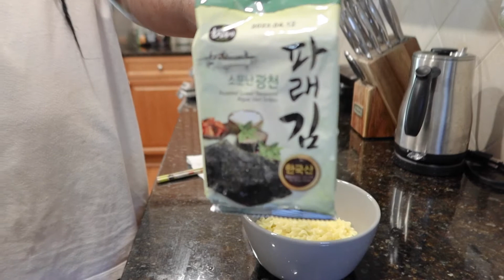Atlanta Diaries - Work From Home: Dealing With Challenges At Work